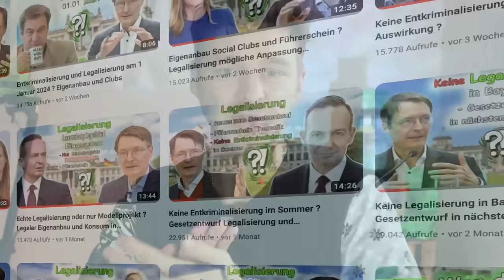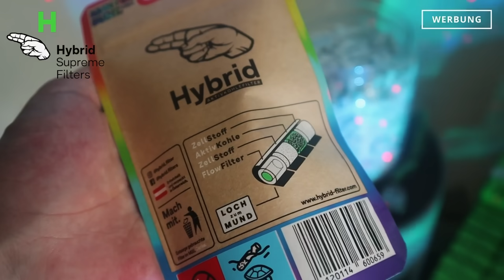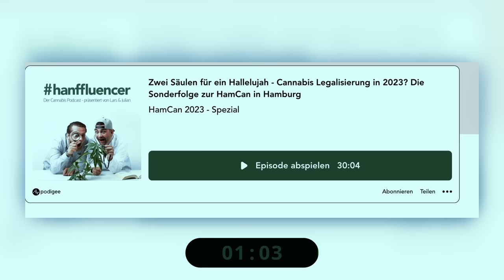Wird die Legalisierung Wirklich dieses Jahr beschlossen ? Entkriminalisierung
Hey Leute,
Heute geht es um die Frage, ob die Legalisierung wirklich noch in diesem Jahr beschlossen wird und voraussichtlich am Datum 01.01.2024 in kraft tritt.
Wozu es nun neue Aussagen gibt.